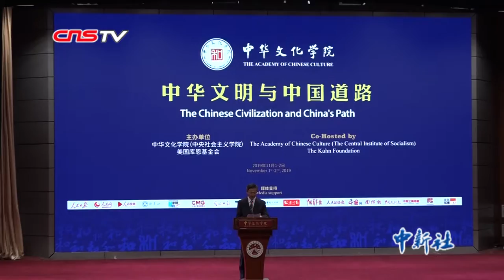中外学者谈中美关系：谋求共识 远离对抗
11月1至2日，“中华文明与中国道路”学术论坛在中华文化学院举行。20余位中外知名学者齐聚北京，围绕百年未有之变局下的中国与世界等话题进行探讨。其中，中美关系成为不少专家学者的热议话题。
       论坛美方主办方负责人库恩表示，面临当前世界的百年未有之变局，中国正在做出自己的应对之举，世界应看到中国的改变，中美双方应谋求合作，远离对抗。